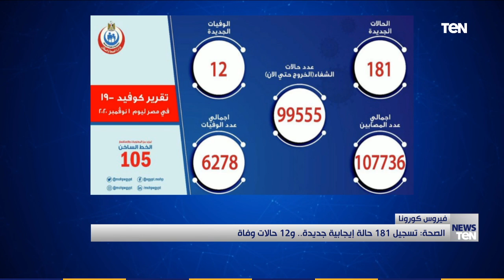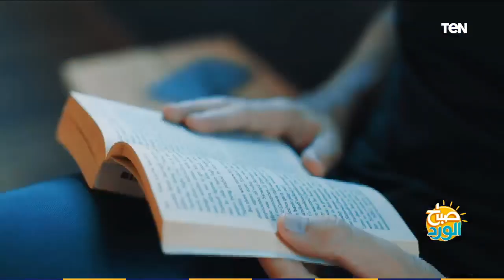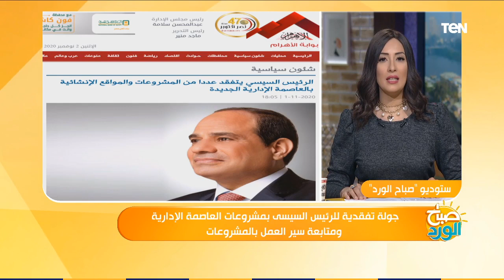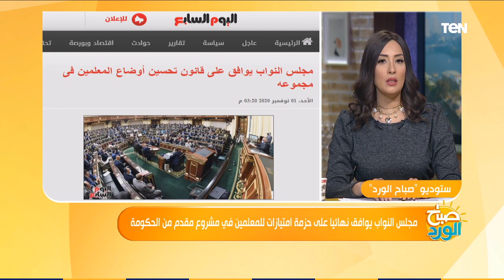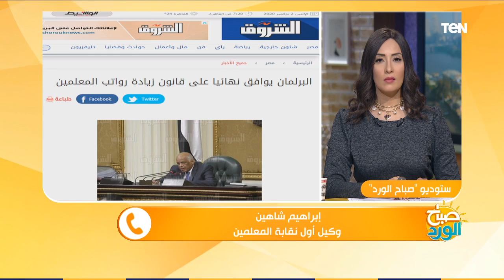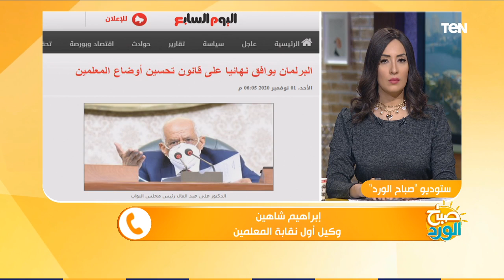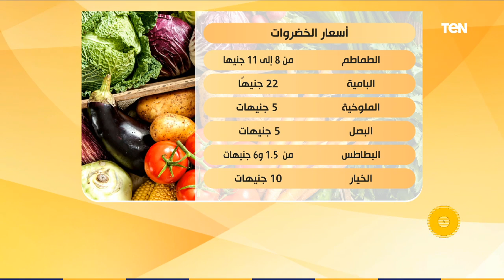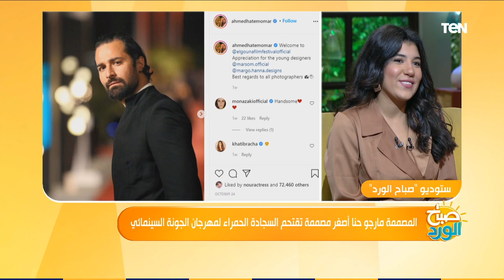صباح الورد | كيف تبني بطلاً رياضيًا منذ طفولته؟.. و مارجو حنا أصغر مصممة أزياء تقتحم السجادة الحمراء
صباح_الورد حلقة الإثنين تقديم مها بهنسي وتناولت الحلقة عدمة موضوعات وفقرات منها: الطريق نحو النجومية .. كيف تبني بطلاً رياضيًا منذ طفولته؟
مارجو حنا أصغر مصممة أزياء تقتحم السجادة الحمراء لمهرجان الجونة
- جولة تفقدية للرئيس السيسى بمشروعات العاصمة الإدارية ومتابعة سير العمل بالمشروعات